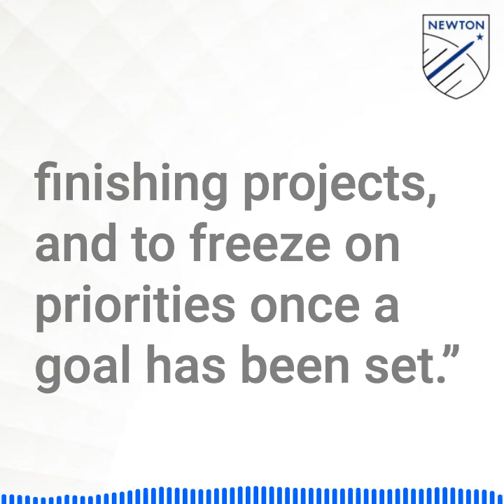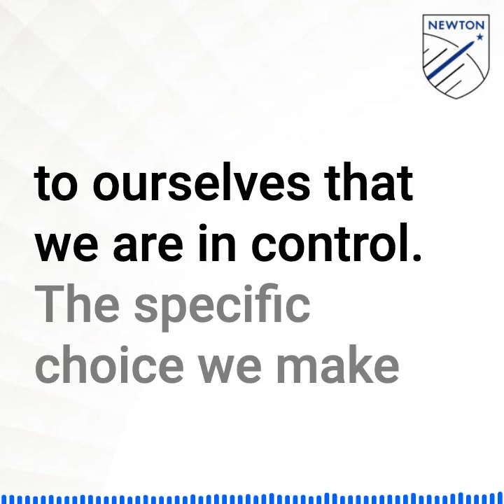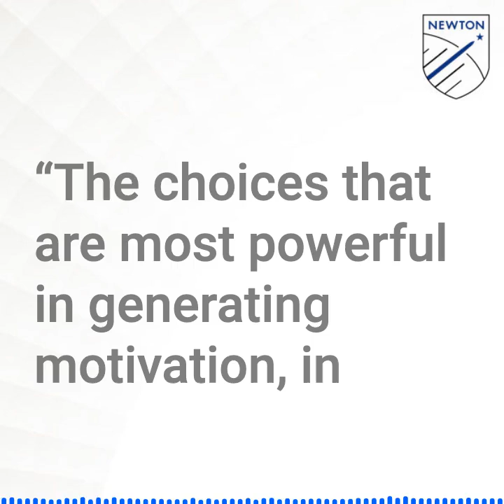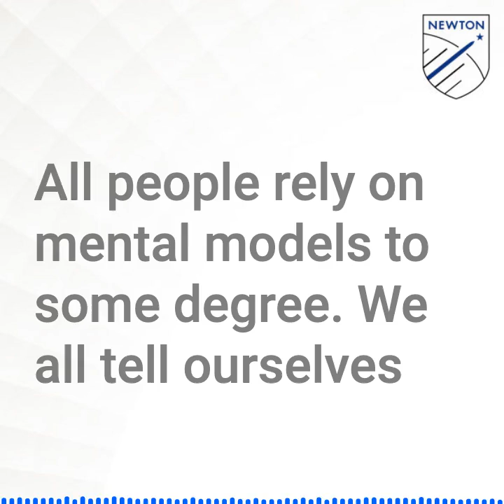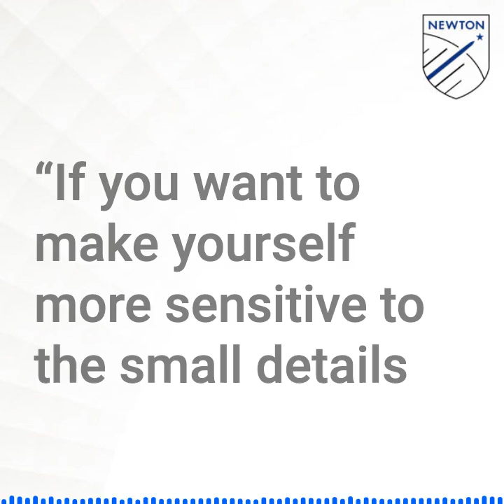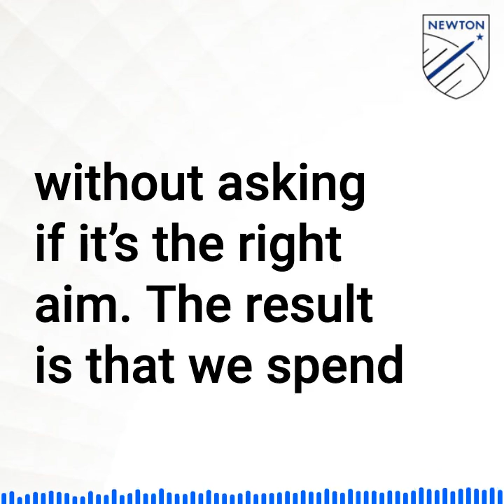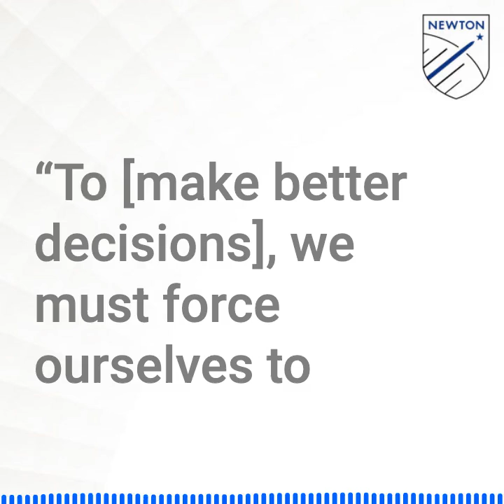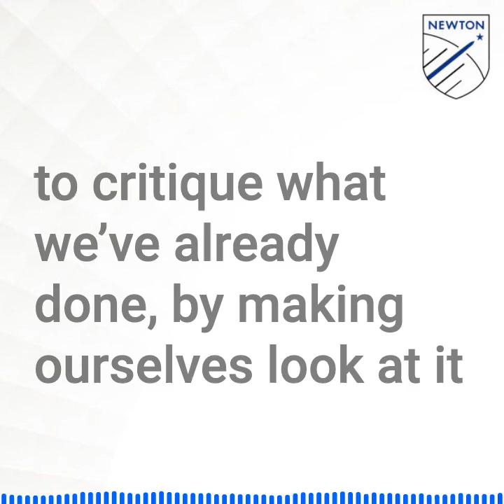Smarter Faster Better by Charles Duhigg